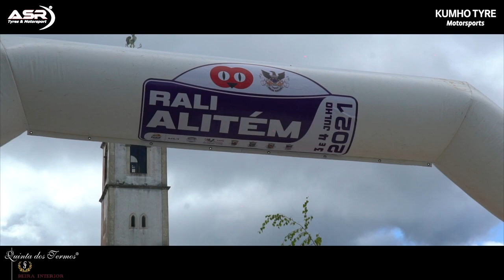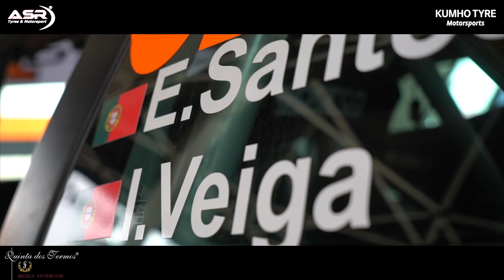Rali Alitém: Domínio Kumho!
Os pneus Kumho estiveram imparáveis na terceira prova do Campeonato Centro de Ralis.
Vitória à geral e nas duas rodas motrizes, sete presenças no Top 10 absoluto e preferência de mais de metade do plantel presente, dão conta da competitividade dos pneus da marca coreana.
Vamos lembrar uma vez mais este fantástico "show" KUMHO!